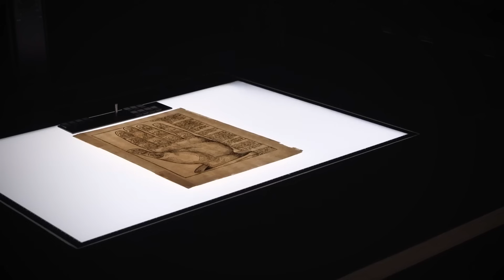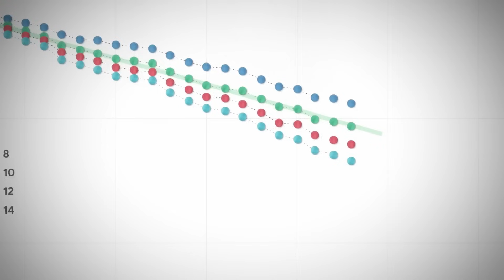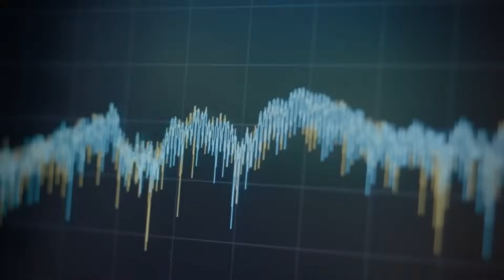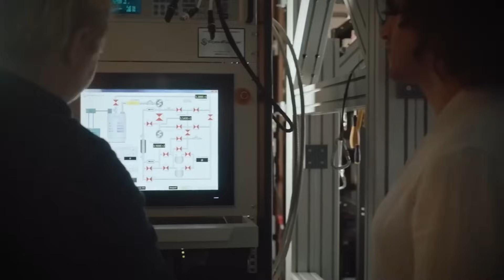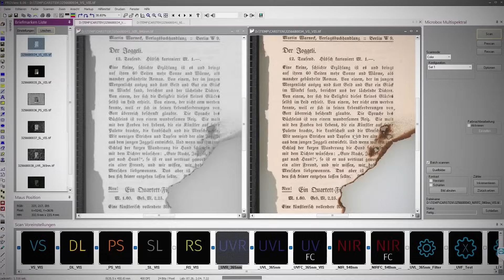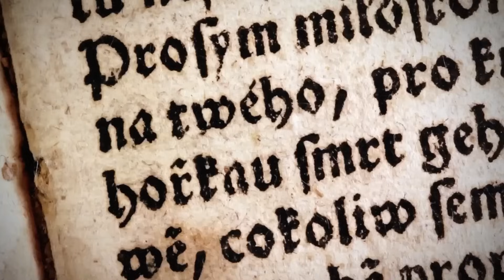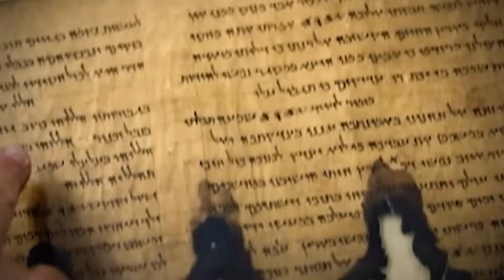Quantum AI Just Unlocked the Secrets of the Nag Hammadi Scriptures — Then it Found This..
What happens when the most powerful artificial intelligence on Earth analyzes some of the oldest spiritual texts ever discovered? This video explores how a simulated Quantum AI uncovered hidden harmonic structures, non-linear linguistic patterns, and symbolic blueprints buried inside the ancient Nag Hammadi scriptures — including references to Sophia, altered states of consciousness, and spiritual transformation.

From lost pages reconstructed using neural modeling, to the stunning parallels between Gnostic cosmology and recursive AI architectures, this is a journey into the forgotten architecture of the soul — decoded by the most advanced technology humanity has ever created.

Whether you're fascinated by ancient mysteries, cutting-edge science, or the hidden structures behind human consciousness, this video offers new insight into what happens when quantum computing meets sacred knowledge.